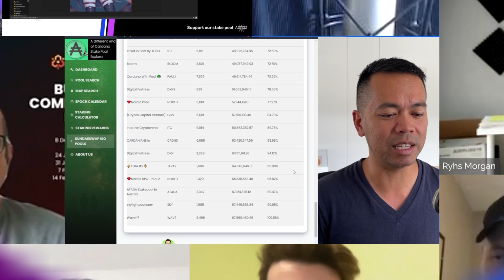Metera Protocol, Using Portfolios to Build Crypto ETFs on Cardano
You can send Cardano native assets to:
addr1qxlctk2qq4wrutyy3denavfc9299flj5shjp67txaykrct4sqt0jpdv0dvd36dt8wq3htpe9jksnpmrxq8fajheu8cxq6amvvn
or $RugMeDaddy